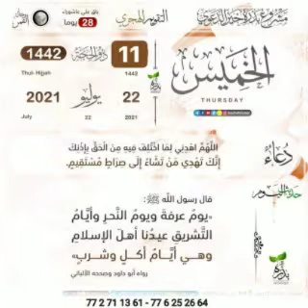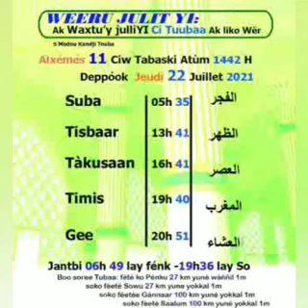Khouratoul hayni les prières et recommandations journée du 22 juillet 2021 CAMASEYE Ktv de